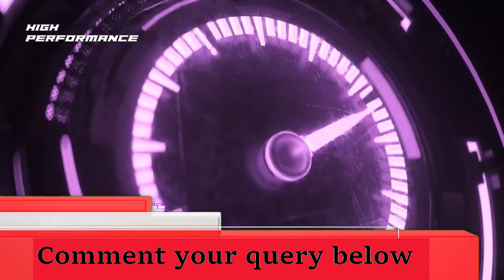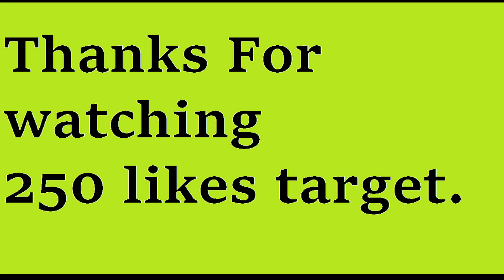Redmi G Gaming Laptop launched | Xiaomi budget Gaming Laptop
Hello friends , Redmi G Gaming laptop launched in china.
comment your views on this laptop that if it comes in india in an aggrissive price than will you buy or not a chinese brand laptop ?

(If you buy any product from my given links you will not be charged extra for that)

Upgrade your laptop:
2400 MHz 8GB RAM :

hd web cam

acer nitro 5 i5 9th gen
acer nitro wired gaming mouse

Asus Tuf 505dt
ASUS TUF A15 144Hz Ryzen 5 4600H

ASUS TUF A15 144Hz Ryzen 7 4800H

HP Laptops
HP pavilion gaming

(NON CHINESE SMARTPHONES)
Samsung M Series All Smart phones : amazon

Samsung M21 :
samsung M31 :

Mi 20000mAH Power Bank 2i with 18W Fast Charging

Redmi Earbuds S, Up to 12 Hours of Playback

AmazonBasics 50-Inch Lightweight Tripod with Bag:

GAMEPLAYS on Asus vivobook F571gt